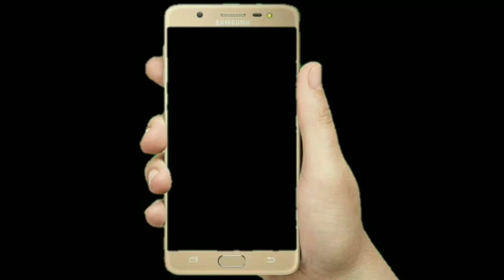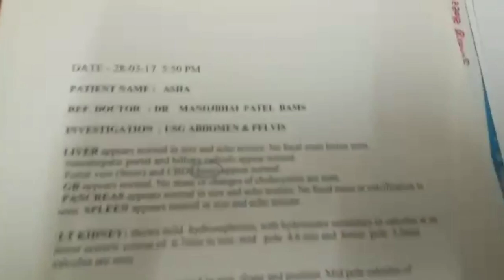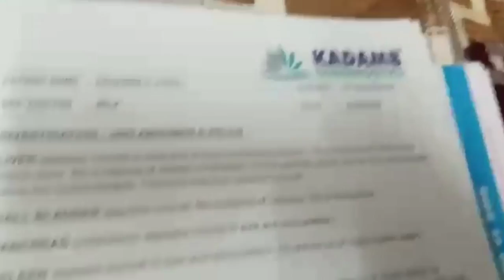પથરી (Kidney stone) | Naturamore women | nutrition food supplementary | netsurf result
I am PRANAV PANCHAL and you are watching Our YouTube Channel Organic Bharat Netsurf. Here I am sharing Best information of Netsurf Products (Health, Agriculture, Personal,Home Care Products) And Business Plan.And How to Work Direct Selling.
I always try to make our planet 🌱green and this is a small effort towards "Organic Bharat".So keep watching My YouTube Channel and share it in your friend circle.

Notice 📝📝:--
Note that legal action will be taken if you copy this video.
નોંધ કરો કે જો તમે આ વિડિયો કોપી કરશો તો કાયદેસરની કાર્યવાહી કરવામાં આવશે.

For more updates and information contact as Mo-

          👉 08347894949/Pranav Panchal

@ORGANICBHARAT NETSURF

👉Join as Telegram Channel ➔
ORGANIC BHARAT NETSURF